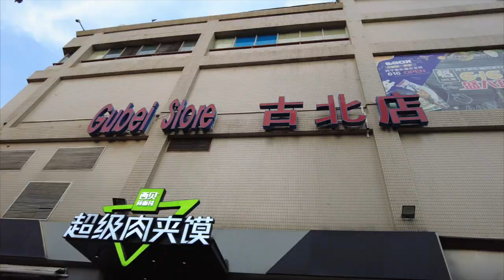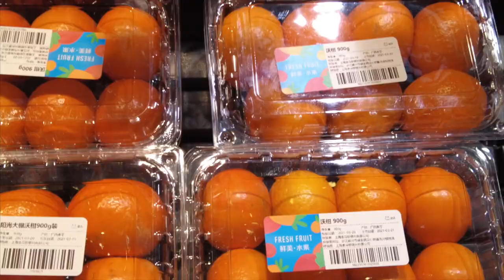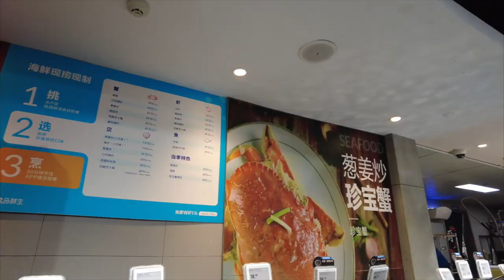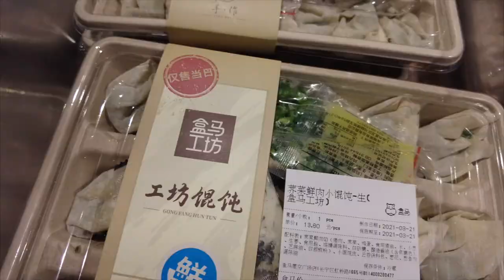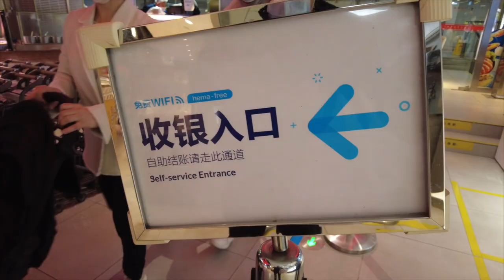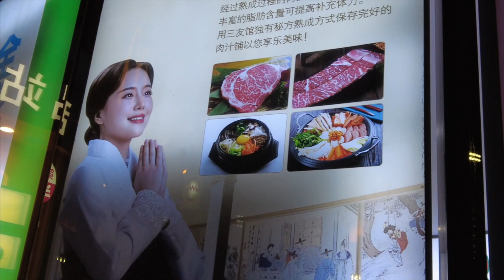ONE OF CHINA RICHEST MAN'S SUPERMARKET: Alibaba Group, Jack Ma "HEMA" grocery I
Popping out to our local HEMA supermarket to grab some hotpot ingredients for a lazy dinner at home!

HEMA is a grocery chain started by China's very own 'Jeff Bezos' - Jack Ma in 2015. When it opened 6 years ago, there was a lot of hype surround their 'fresh seafood kitchen' which was a huge draw for many locals at the time. People would go to HEMA just so that they could order the fresh seafood and have it prepared in their on-site chicken and enjoy a seafood feast!

Not too sure about other places but that novelty has somewhat waned over these pass years and their canteen is now focused more on hotpot. It's still a great supermarket and certainly has in some ways 'overtaken' giants such as Carrefour in Shanghai. Could be because they also have an effective home delivery service - can be as short as 30 minutes IMMEDIATE delivery.

Hope you enjoy this as much as we enjoyed the food.